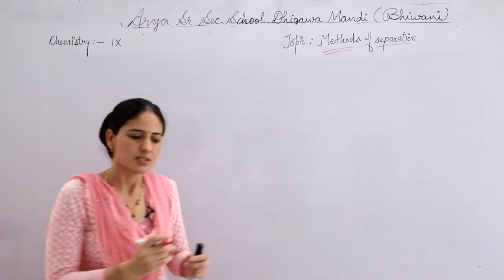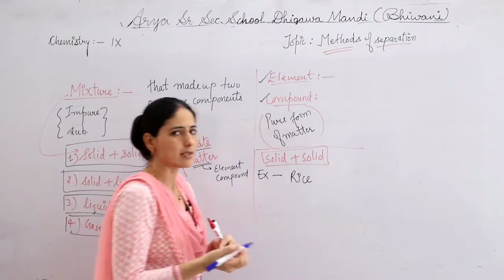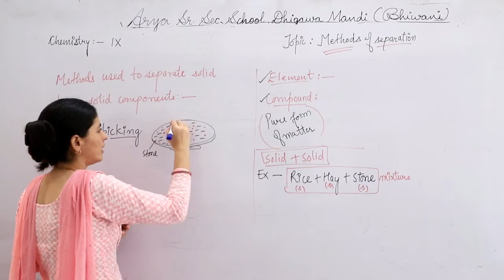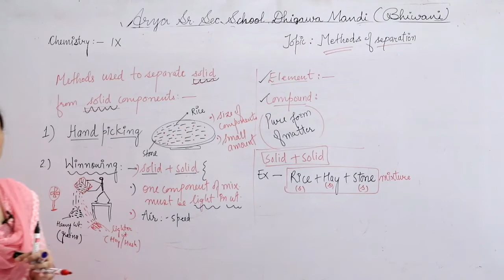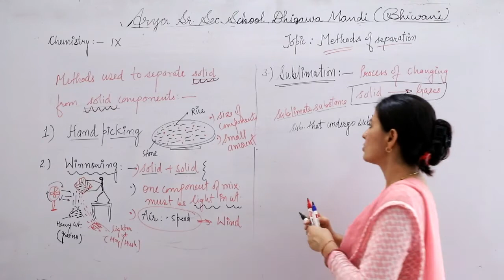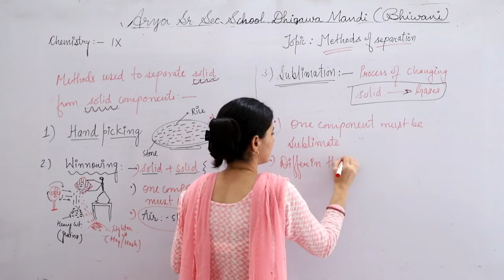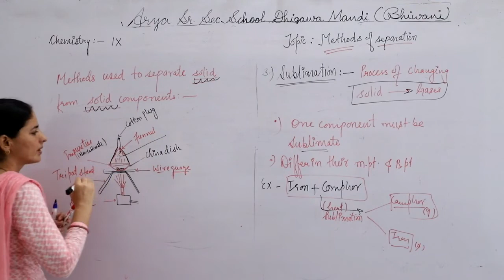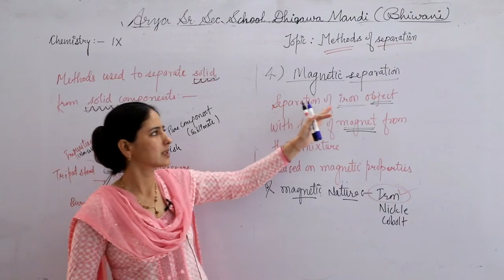Class -9th || Subject- Chemistry || Topic- Method of Separation || Part- 1